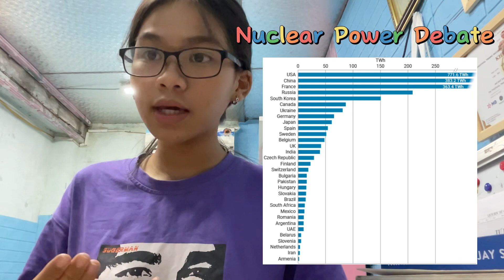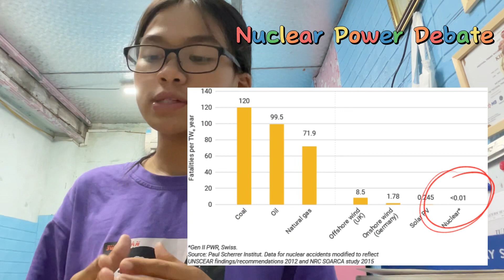Nuclear Energy Debate (agree with the usage of nuclear power)